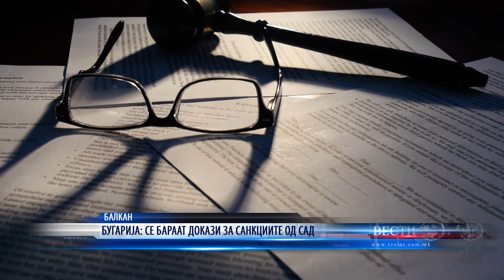БУГАРИЈА СЕ БАРААТ ДОКАЗИ ЗА САНКЦИИТЕ ОД САД 04 06 2021